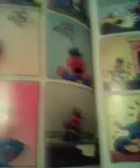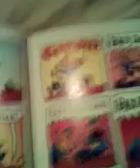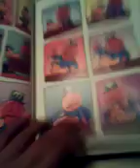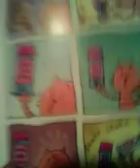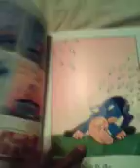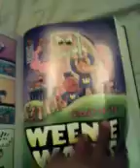Dog man part 3